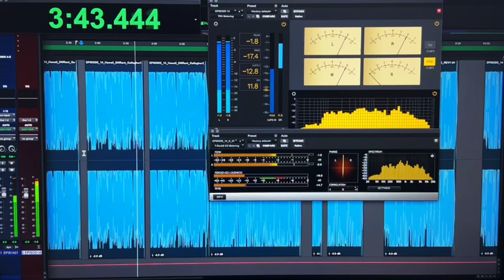Where’s the Zombie When You Need Him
Canoeing through a rain forest in Hawaii. Then you meet the other couple She’s in heels, smoking, and complaining. You start hoping she’ll be eaten by something